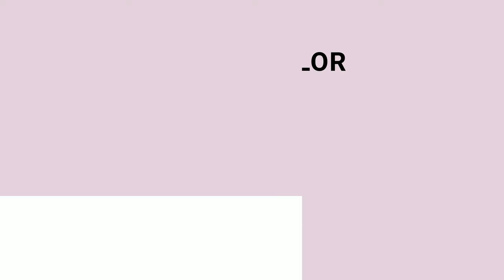Summer Clover color e5cfde hex color - Violet color - Cool color e5cfde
What color is Summer Clover ? e5cfde hex color - Violet color - Cool color e5cfde

Hex e5cfde Color Code is also known as Summer Clover color.

Hex e5cfde Color code in RGB color code model is created after adding 89.80% red color, 81.18% green color and 87.06% blue color.
Hex e5cfde Color code in CMYK color (process color) code model is generated after subtraction of 0% cyan, 9% magenta, 3% yellow and 10% black.